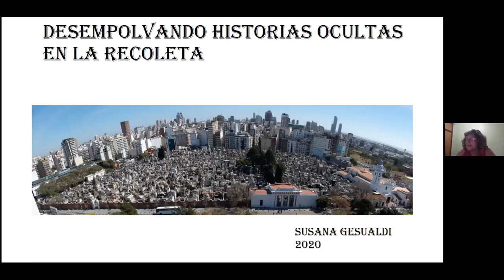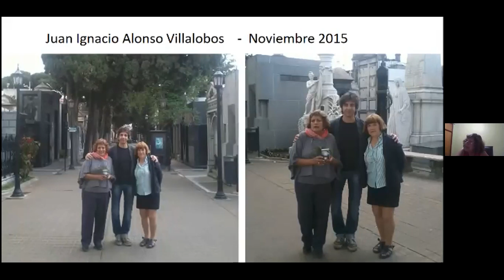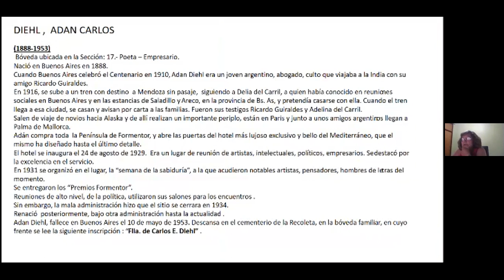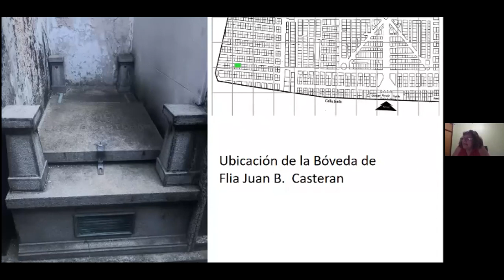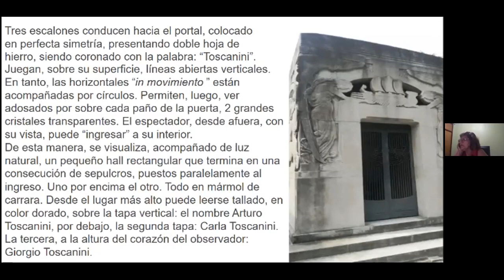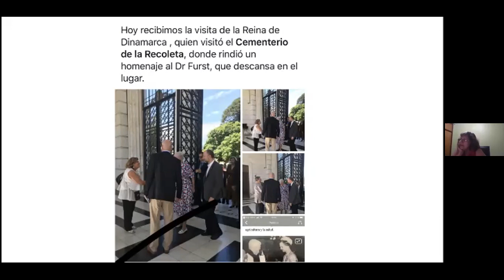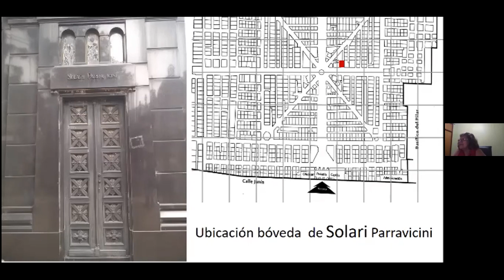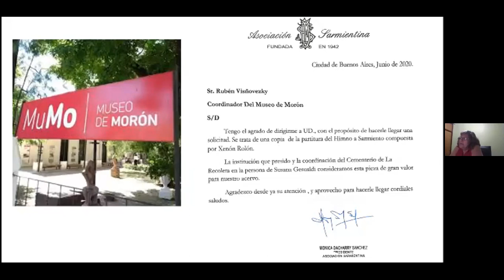Susana Gesualdi - Desempolvando historias ocultas en el cementerio de La Recoleta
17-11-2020 Susana Gesualdi, Jefa del Departamento Artístico e Histórico del cementerio de La Recoleta, presenta la quinta y última disertación como cierre del ciclo Cinco clases magistrales para Guías de Turismos 2020.
A través de sus 38 años de labor en La Recoleta, Susana ha sabido capturar y recopilar historias orales de familiares, admiradores y amigos de muchas personalidades. En esta disertación comparte con nosotros algunas de ellas.